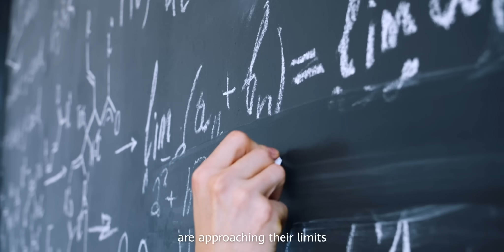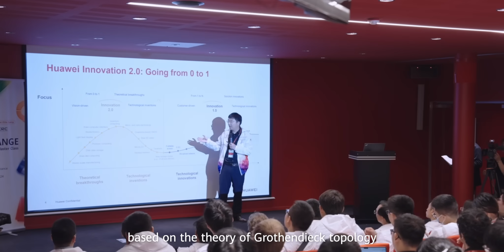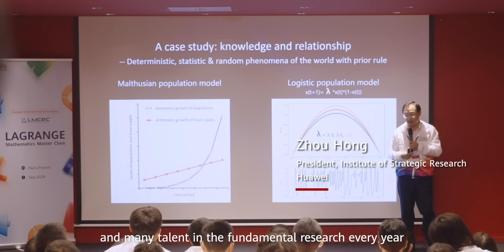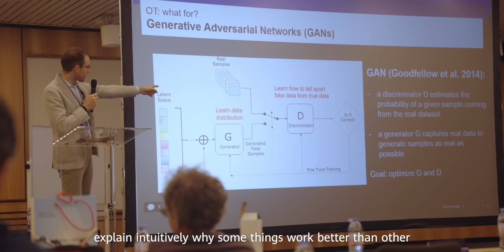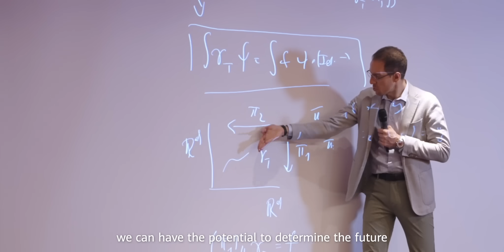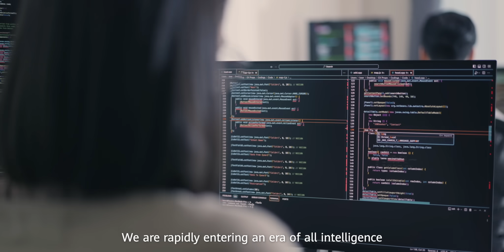HUAWEI LAGRANGE 2024 MATHEMATICS MASTERCLASS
Huawei is honored to host a masterclass for global math talents at our Lagrange Research Center in Paris! Let's celebrate mathematics as the most beautiful and powerful creation of the human spirit, as the Polish mathematician, Stefan Banach, elegantly said!